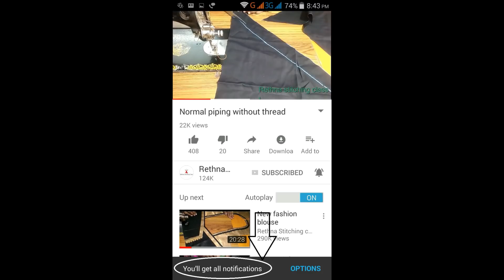Trendy fashion blouse for cotton saree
This video shows the  trendy fashion blouse  stitching in a very easy way.